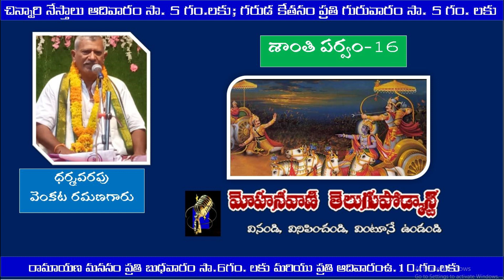శాంతిపర్వం 16||mohanavani Telugu podcast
BY
శ్రీ ధర్మవరపు వెంకట రమణగారు